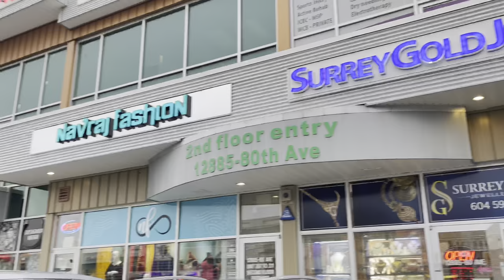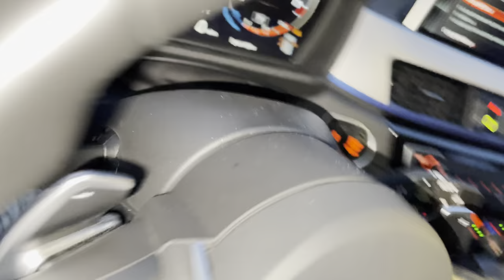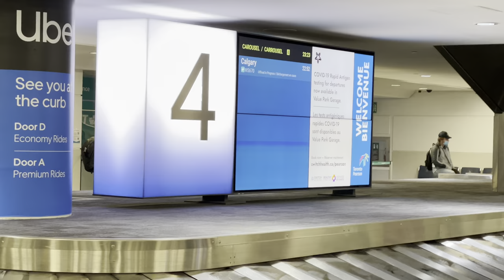Harrison Hot Spring | Calgary | Surrey To Windsor || Part-6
Instagram Accounts :-